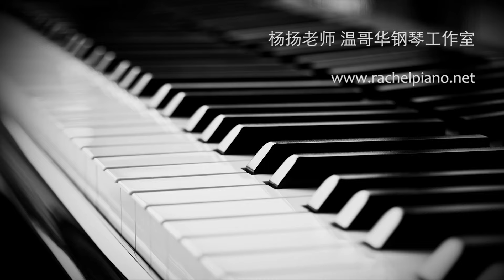The Silent Moon by Nancy Telfer RCM piano repertoire grade 2 played by Ava Pan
Ava Pan plays The Silent Moon by Nancy Telfer RCM piano repertoire grade 2
2019 Kiwanis Music Festival 1st Place